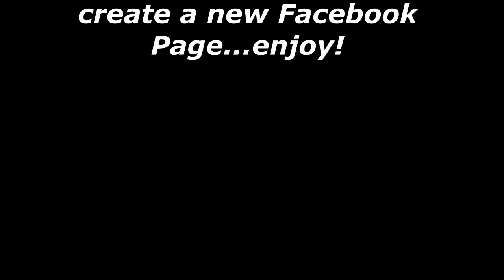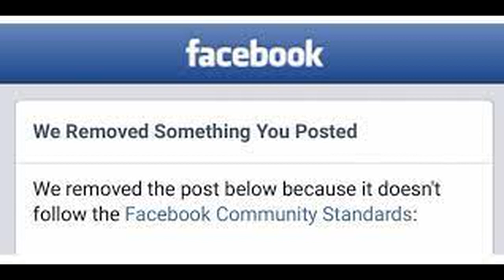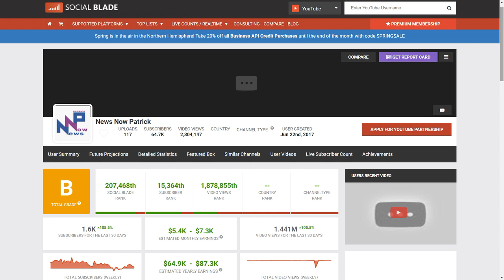Princess Pattycakes Booted From Facebook: Creates New Facebook Page!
Poor Pattycakes can't make any money on YouTube & Facebook has been removing his videos due to Copyright Claims , so he is starting a new Facebook page and is begging for new viewers, hahaha...enjoy!

Be sure to visit & join the First Amendment Activist Club and tell them Dr. Dave sent you!